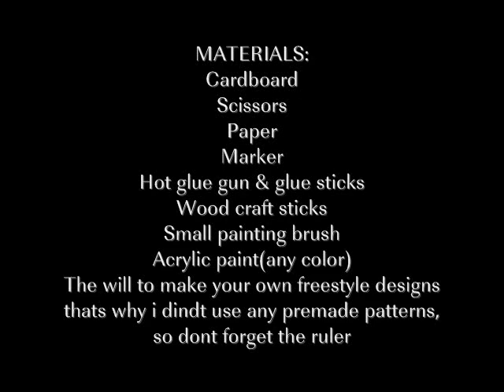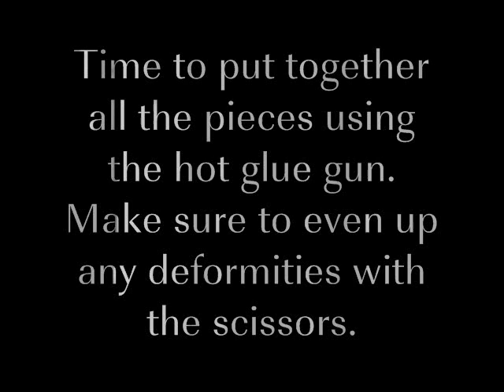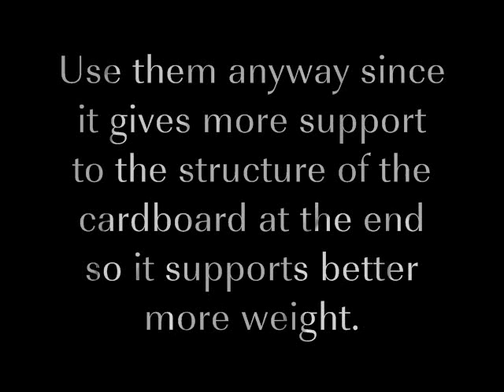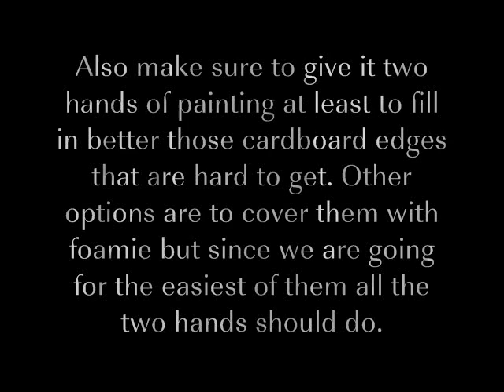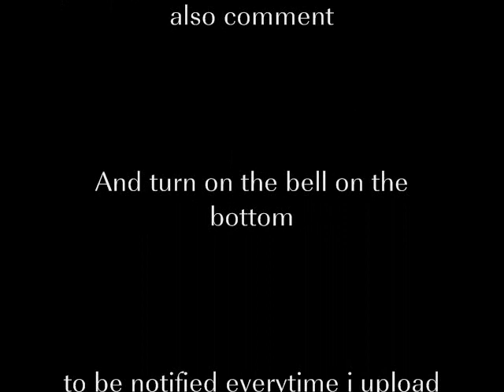Easy and cheap diy Funko Pop displayer(raiser)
My personal freestyled Pop displayer, raiser or stand how ever you wich to call it. i got the idea out of the many other stands i own wich are mostly those condiment organizers for kitchen. So the design is very basic and anyone can copy from just watching. Hope its usefull and enjoy the video.

To send lpostcards, souvenirs, poster, fan mail, gifts etc...send to the following adrdess:
Angel Alejandro
hc 65 bzn 6326
Patillas, PR 00723
Puerto Rico

Intro by : Envoid
Ending by: WARRE FX